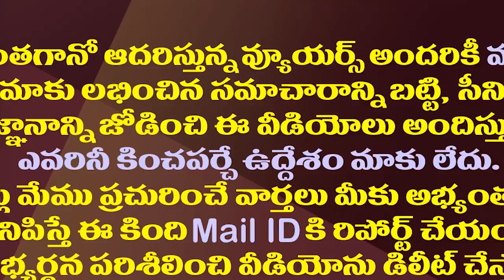చంద్రబాబులో ఆ ధైర్యం సన్నగిల్లిందా?| Did Chandrababu Lose That Courage During His Arrest?